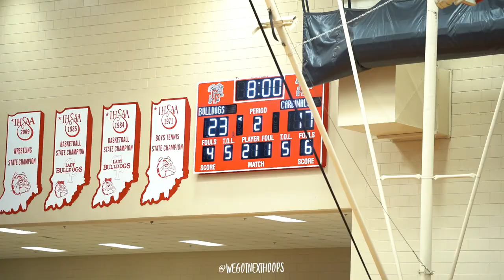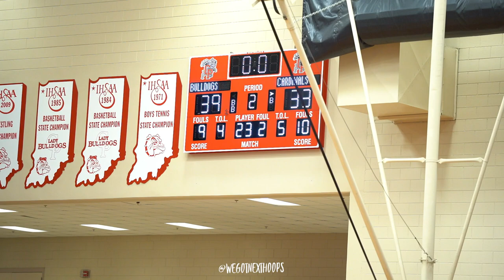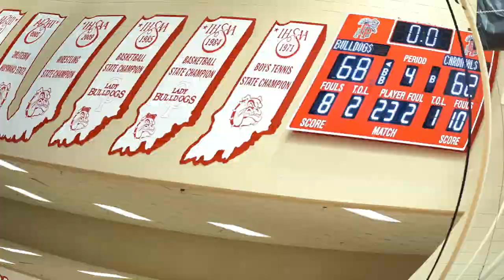EC Central vs Crown Point , Murphy and Lux Get Buckets !!!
Crown Point won in a tough match up with Ec Central 68-62,
Aj Lux (CP) 25 pts
Dominique Murphy 28 pts